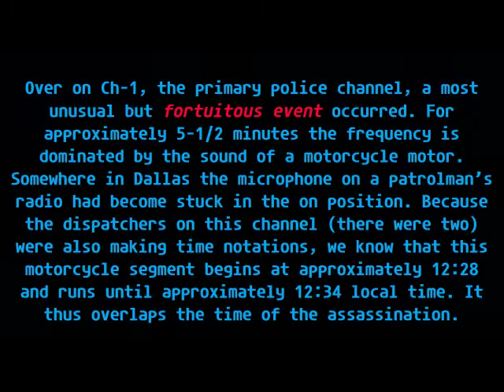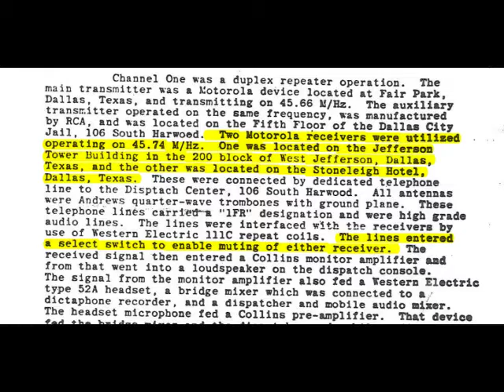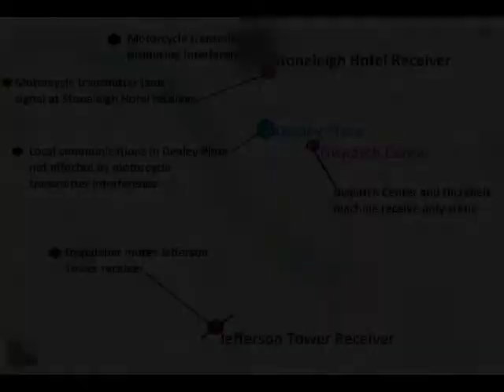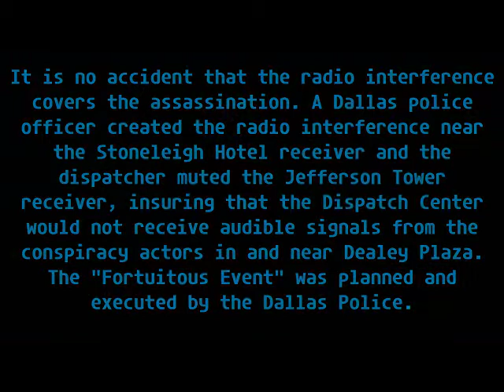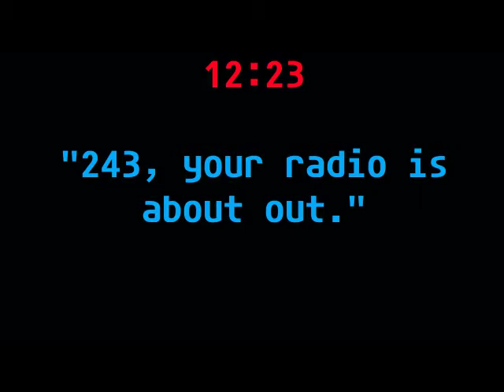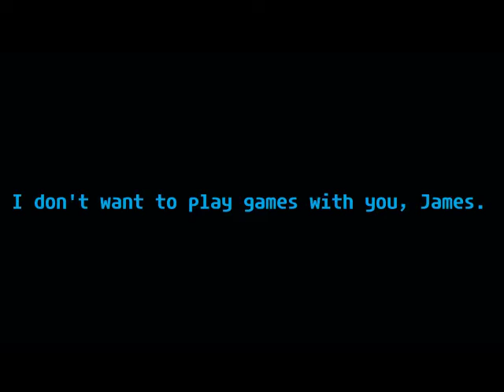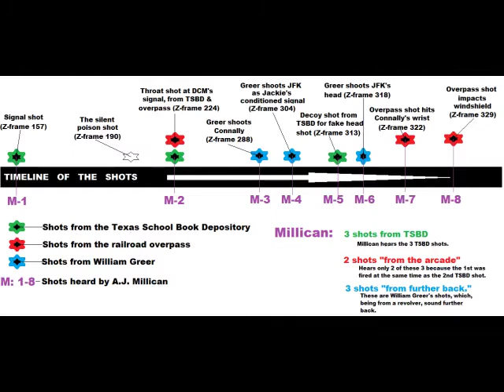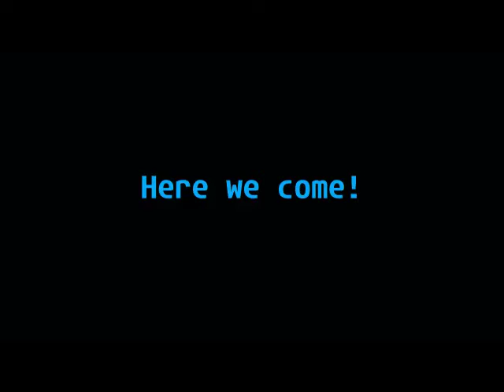A Fortuitous Event: The DPD Helps To Kill JFK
The Dallas Police helped to kill JFK by providing radio cover for the hooligans in Dealey Plaza, and by running a few errands.